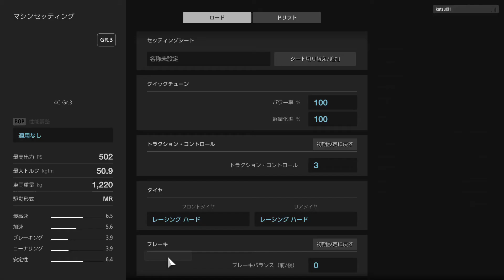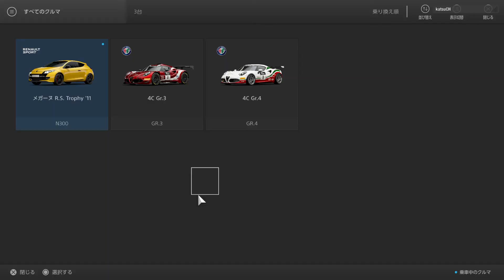【勝GT】グランツーリスモ®スポーツ クローズドβ【Gran Turismo Sport】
グランツーリスモ®スポーツ クローズドβをプレイ
6月3日15時より走行できるようになります。